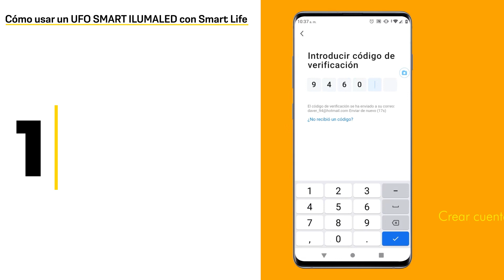Tutorial UFO SMART con SMART LIFE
Tutorial de uso con la app